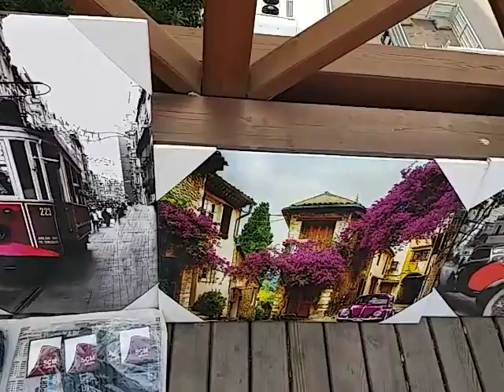ПРОГУЛКА ПО ЦЕНТРУ АНТАЛИИ СЕГОДНЯ 27.10.2020!СОЛНЕЧНО И ТЕПЛО